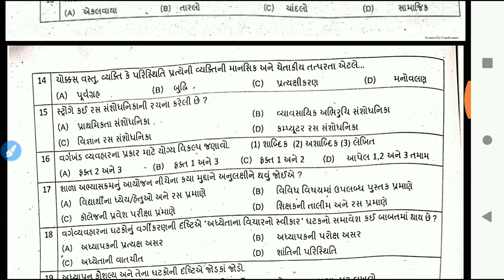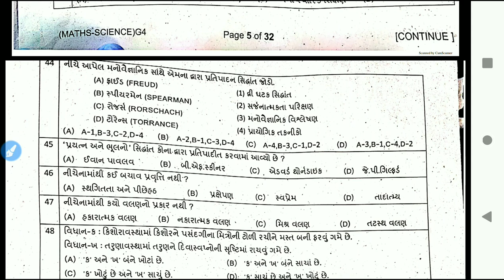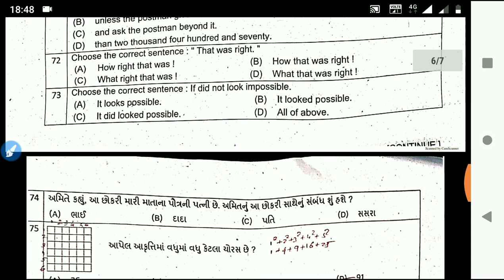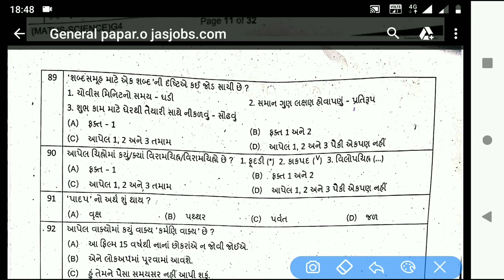Tat exam paper solution 2019|TAT paper solution 27/1/2019